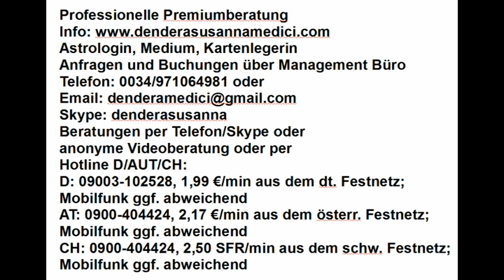Mondmagie: 09.06.2018 "Seelenverbindungen"